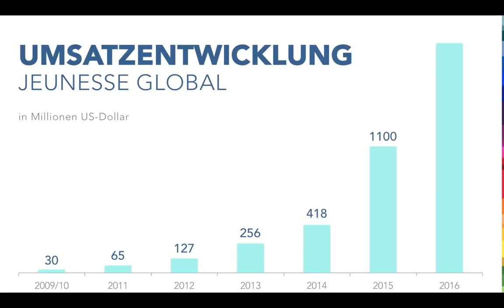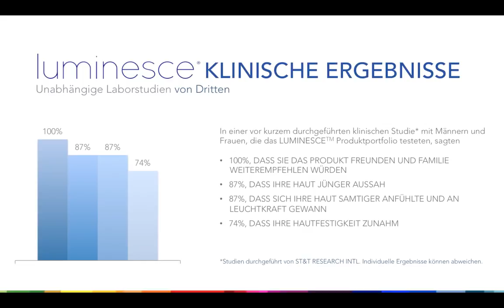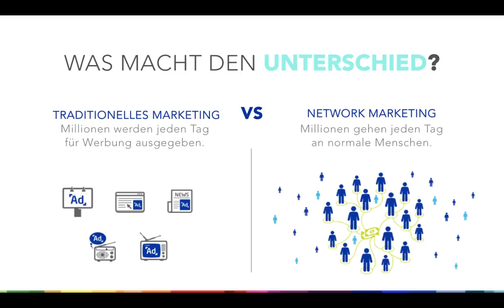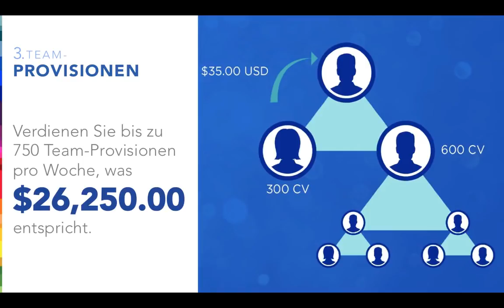Jeunesse in 12 Minuten - Danien Feier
Danien Feier erklärt Network Marketing und Jeunesse im Überblick.

Mehr Informationen:
Thomas Roithmaier